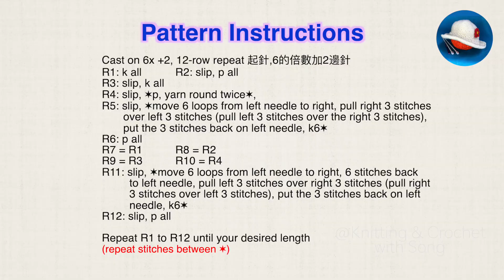Beautiful lantern shape stitch pattern, simple to knit for sweater, blankets, etc.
這款喜慶的大紅燈籠編織花樣分享給大家，織法簡單，好看實用